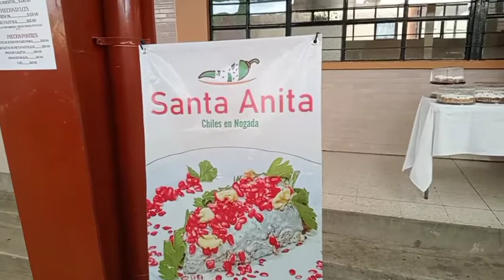Festival de chiles en nogada a beneficio a la restauración de la iglesia de Guadalupe del municipio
Festival de chiles en nogada a beneficio a la restauración de la iglesia de Guadalupe del municipio de Santa Ana Chiautempan, Tlaxcala.
ReporteInformativo | viernes 26 de agosto de 2022